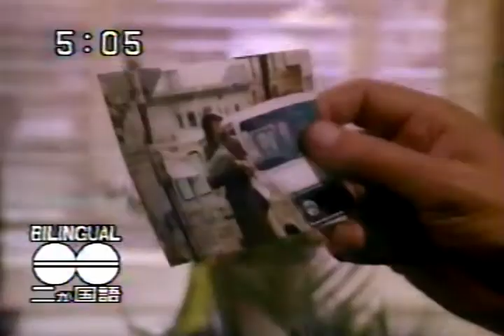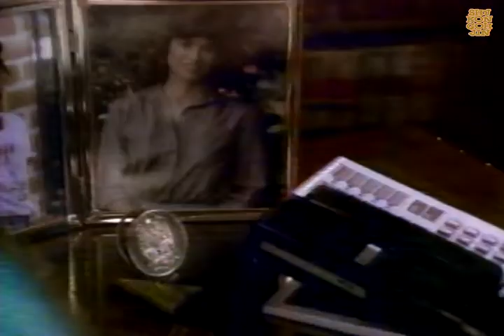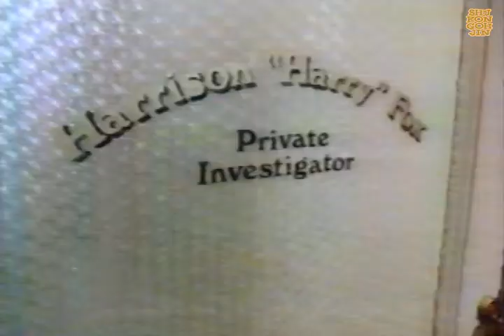私立探偵ハリー【あぶない依頼人】Crazy Like a Fox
1993年4月、NHK総合で放送